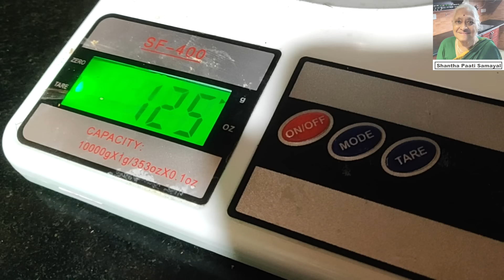Milagai Podi | Idli Podi -Secret Tips & Tricks |மிளகாய் பொடி| Gun powder| Teertha Vittala by Shravan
Milagai Podi is the most sought after combination of Idli. Here is the simple, step by step recipe !
@RPShravanSinger - Shravan's Music YouTube Channel

00:00 - Intro to Milagai Podi
01:06 - Ingredients for Milagai Podi
07:00 - Add-ons to Milagai podi
07:42 - Memories of Kumbakonam Hotel
09:40 - Grinding the podi
12:07 - Teertha Vittala by Shravan-Marathi Abhang
► R.P. Shravan -

Vocal - R.P. Shravan
Keys- Vigneswar
Flute - Lalit
Tabla - Martin
Mridangam - AV Manikandan